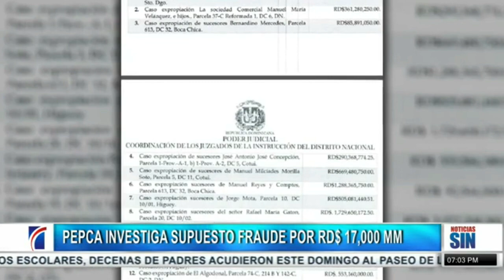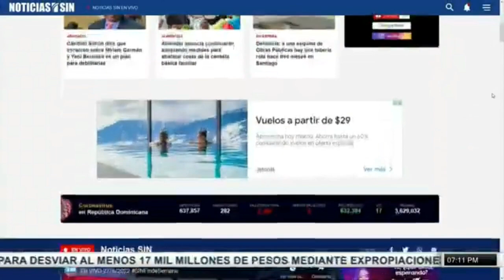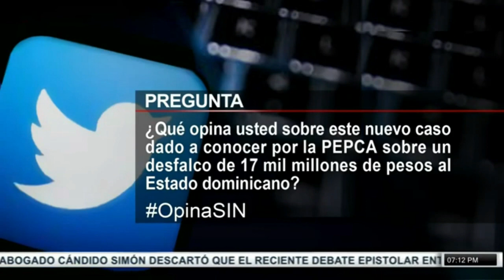SINFinDeSemana: PGR, red mafiosa y política